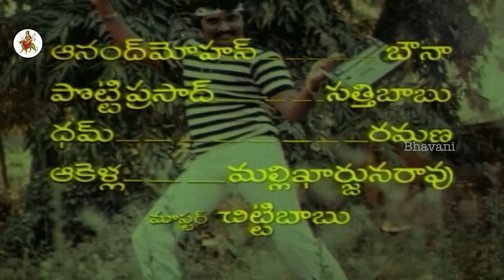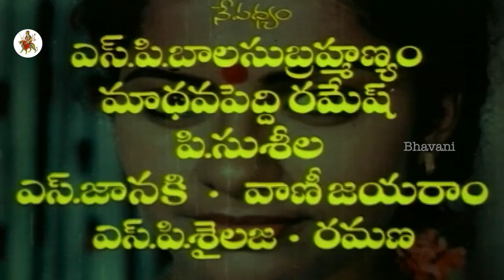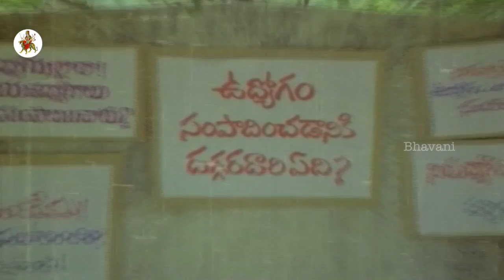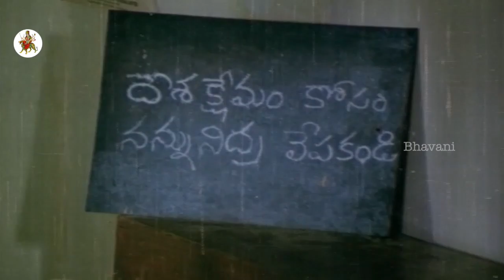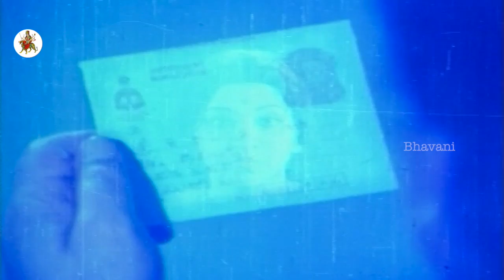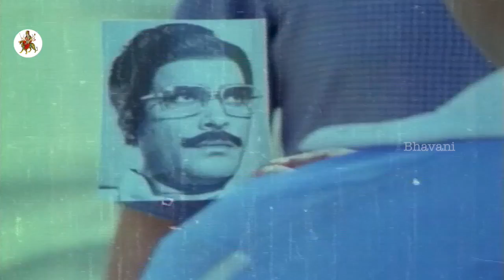Maga Maharaju Full Movie Part 1 || Chiranjeevi, Suhasini || Telugu Movies Online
Watch Maga Maharaju Telugu Full Length Movie Parts.

Starring Chiranjeevi, Suhasini, Rao Gopal Rao among others.

Director : Vijayabapineedu
Producer : Maganti Ravindranath Chowdary